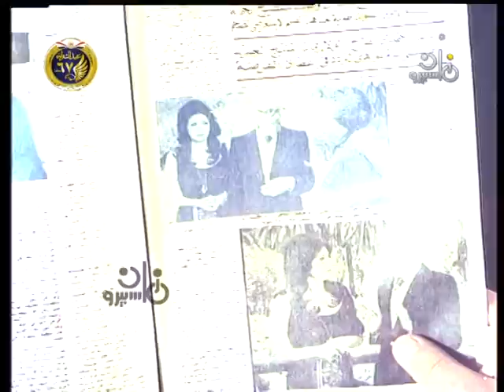مسلسل ״الوليمة״ ׀ عماد حمدي – نبيلة عبيد – فاروق الفيشاوي ׀ الحلقة 05 من 07